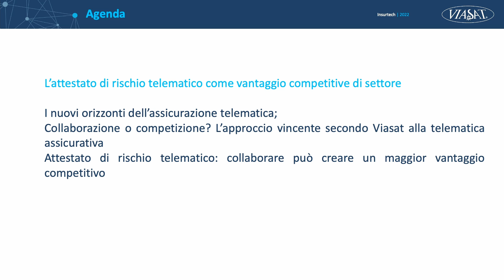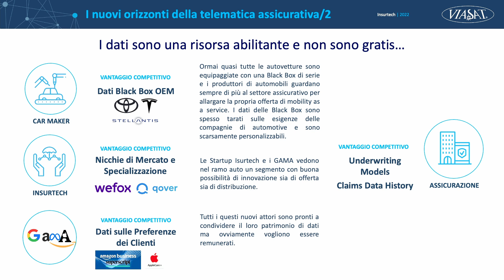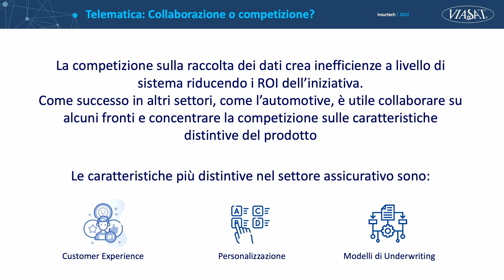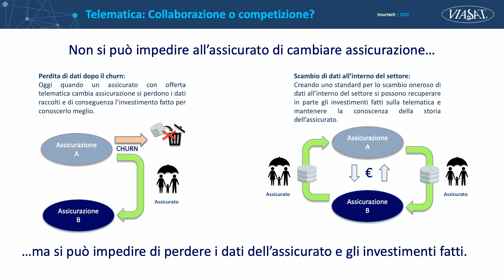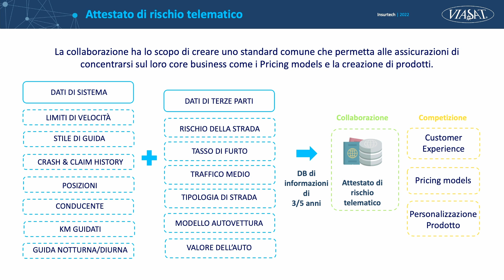Alberto Mina | Interoperabilità del dato telematico: l’attestato di rischio telematico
Sessione 13 | Deep Tech
Alberto Mina | International business development and sales manager Viasat

“Interoperabilità del dato telematico: l’attestato di rischio telematico come vantaggio competitivo di settore”